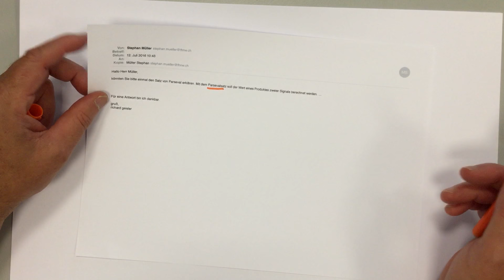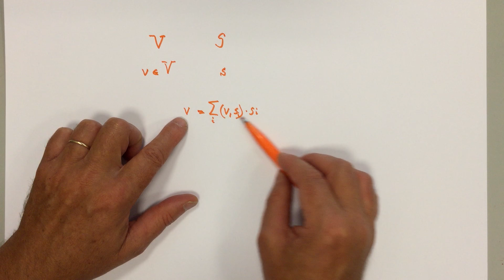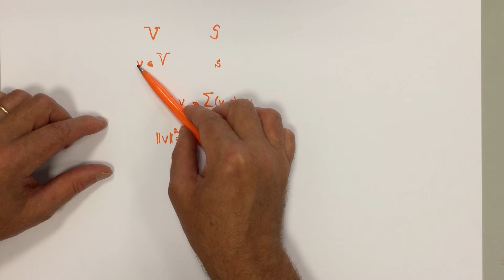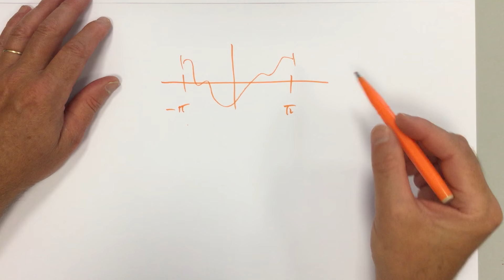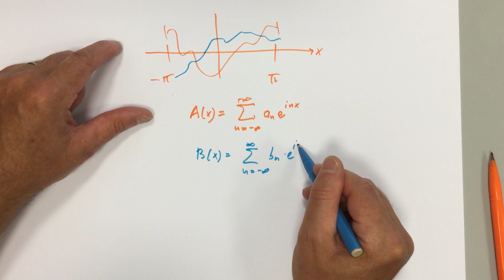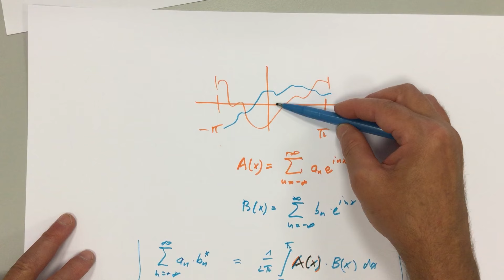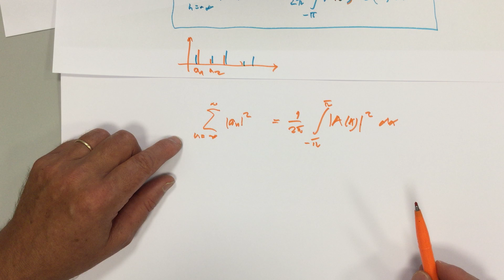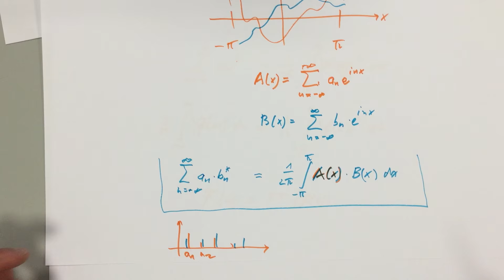*** Parseval Gleichung, Zuschauerfrage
Parseval Gleichung, Parseval Theorem